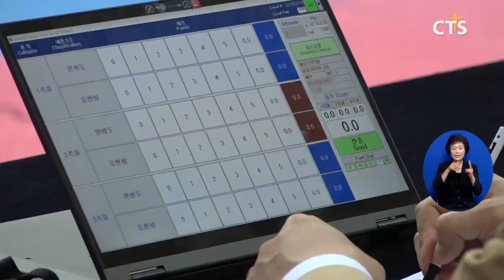제2회 백석대 총장배 전국 태권도 격파대회 개최(장현수) l CTS뉴스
‘제2회 백석대학교 총장배 전국 태권도 격파대회’가 강원도 영월에서 개최됐습니다.

백석대가 주최하고 영월군체육회와 영월군태권도협회 주관으로 열린 이번 대회는 1천여 명의 중고등학생이 참여한 가운데 수직축회전격파, 수평축회전격파, 체공도약격파, 종합격파 부문으로 진행됐습니다.

백석대 송기신 총괄부총장은 “자신을 보호하고 약자를 돕는 태권도 정신을 세계에 알리고자 대회를 이어가고 있다”고 밝혔습니다.

한편, 백석대는 오는 27일 ‘제2회 백석대학교 총장배 온라인 국제태권도대회도 개최할’ 예정입니다.